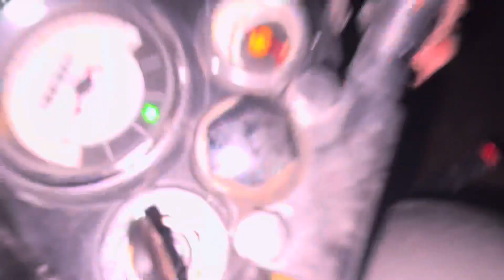Legs & Shoulders Workout Vlog || Vlog 04 || Thursday || Aesthetic_JaiSingh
Today’s Workout Plan

Legs (Major) :-

1st Barbell Squats :-
      2 Warmup Sets (Free Squats)
      4 Working Sets
          1st set (15 reps)
          2nd set (12 reps)
          3rd set (10 reps)
          4th set (8 reps)

2nd Dumbbell Romanian (RDL) :-
      4 Working Sets
          1st set (15 reps)
          2nd set (12 reps)
          3rd set (10 reps)
          4th set (8 reps)

3rd Leg Extension :-
      4 Working Sets
          1st set (20 reps)
          2nd set (15 reps)
          3rd set (15 reps)
          4th set (10 reps)

          5th set (Drop set)

4th Leg Curls :-
      4 Working Sets
          1st set (20 reps)
          2nd set (15 reps)
          3rd set (15 reps)
          4th set (10 reps)

5th Smith Calf Raises :-
      4 Working Sets
          1st set (20 reps)
          2nd set (15 reps)
          3rd set (15 reps)
          4th set (10 reps)

Shoulders (Minor) :-

1st Machine Shoulder Press :-
      4 Working Sets
          1st set (20 reps)
          2nd set (15 reps)
          3rd set (15 reps)
          4th set (10 reps)

2nd Lateral Raises :-
      4 Working Sets
          1st set (20 reps)
          2nd set (15 reps)
          3rd set (15 reps)
          4th set (10 reps)

          5th set (Drop set)

3rd Smith Machine Shrugs :-
      4 Working Sets
          1st set (20 reps)
          2nd set (15 reps)
          3rd set (15 reps)
          4th set (10 reps)

Or you can search Aesthetic JaiSingh on both the platforms.